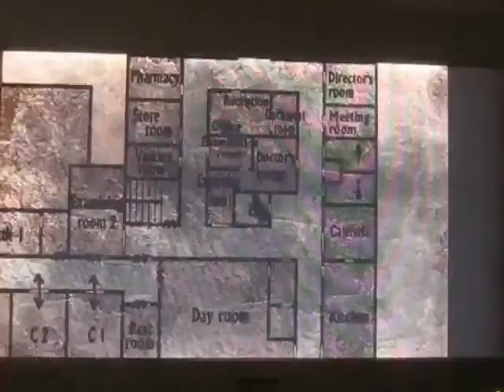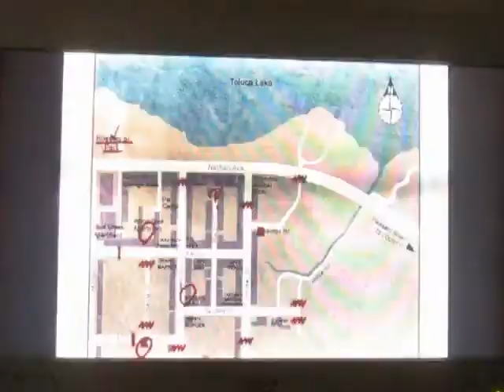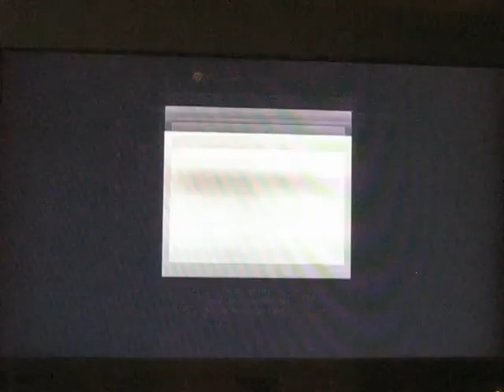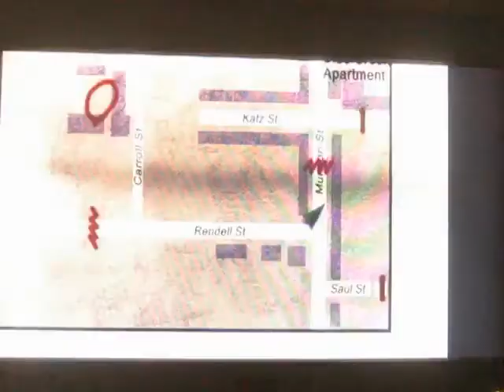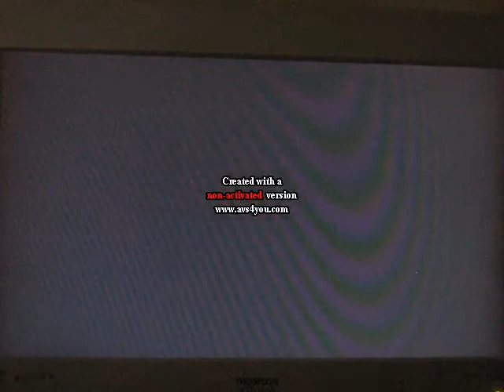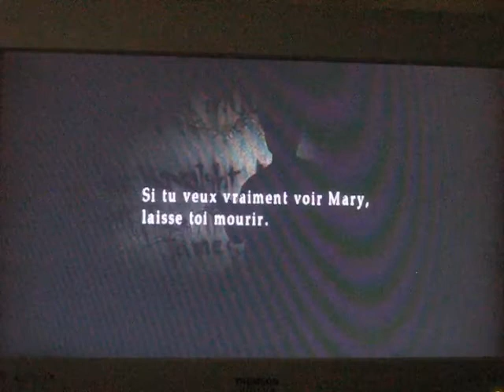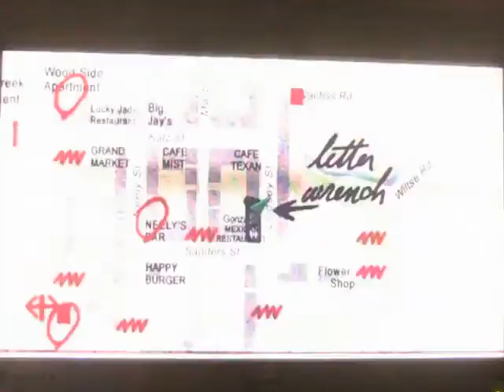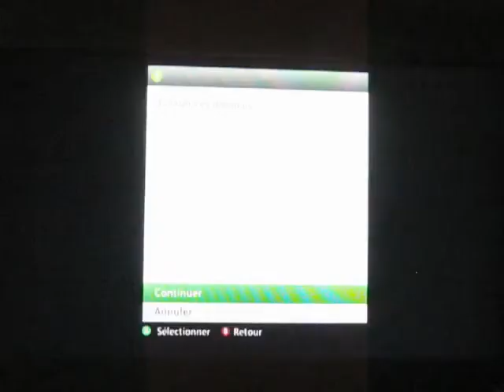Silent Hill 2 HD Collection Chapitre 15 : In the Dark City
On retourne en ville mais de nuit et on revisite pleins de lieux en affrontant des Mannequins, Infirmières et aussi quelques Mandarins ^^